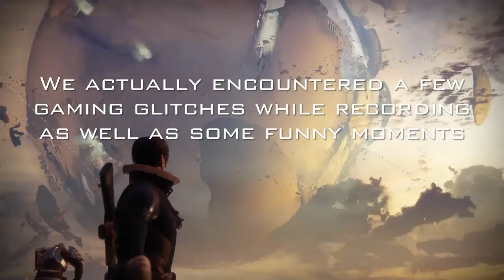Shadowlight Crimson Guardians Glitches And Bloopers (SPOILERS)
This here is a compilation of all of our bloopers and glitches we encountered while recording Crimson Guardians. Enjoy!